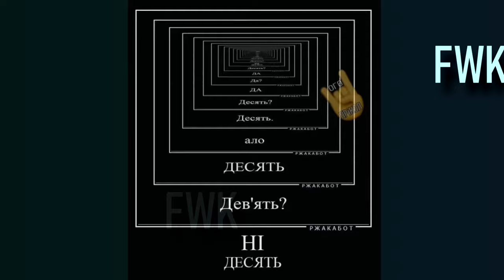-Девять? -ДЕСЯТЬ!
Девять десять девять ДЕСЯТЬ девять ДесЯть!

Рекомендую канал там правда не про игры, но вот

Называется : Дев'ять? Ні блін десять. (дзвінок на лінію 102)

Ещё есть видео с этим разговором (видео прикол) БАБКА 10 НІ 9 / Дев'ять Десять / Звёздные войны бабка / ЭПИЗОД 10, ГЛУХА ЯК ТЕТЕРЯ НЕ ЧУЕ БАБА